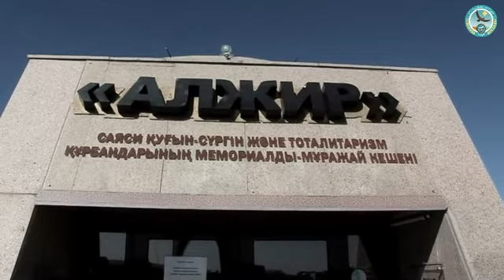История одного лагеря